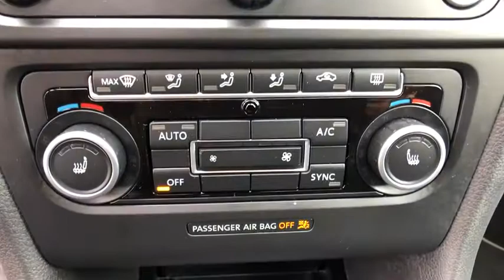2013 Volkswagen Golf Brookfield, Ridgefield, New Milford, New Fairfield, Danbury, CT M80371A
Red Used 2013 Volkswagen Golf available in Danbury, Connecticut at Colonial Mazda. Servicing the Brookfield, Ridgefield, New Milford, New Fairfield, CT area.

Colonial Mazda
100 Federal Rd,

Clean CARFAX./br/br/br2013 Volkswagen Golf R